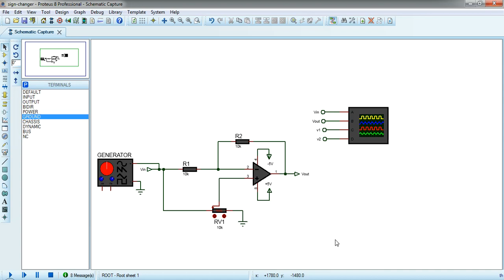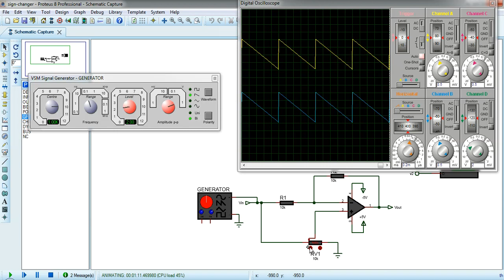Sign Changer Circuit with Op Amp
Video illustrates how sign changer circuit with op-amp works.

- what is phase shifter circuit and how to built it